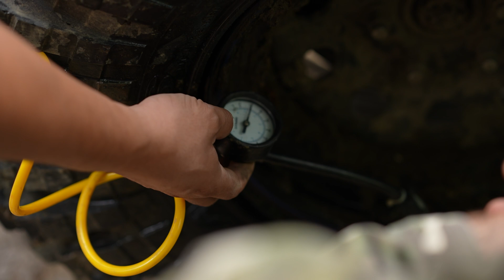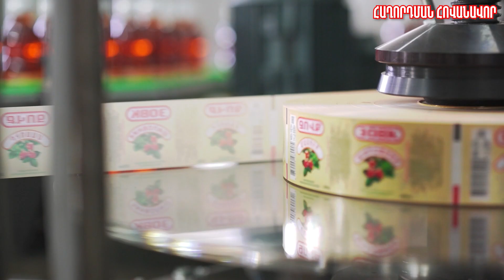ՀՈՎՔ - ՆԱՎՈՒՐ ՄԱՍ 2 / OFFROAD ARMENIA HOVQ -NAVUR MAS 2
Բաժանորդագրվեք մեր ալիքին  թողարկումները բաց չթողնելու համար։